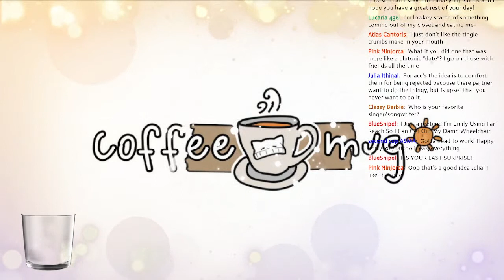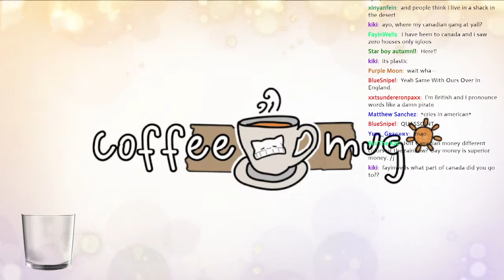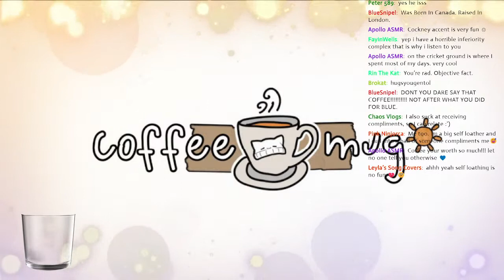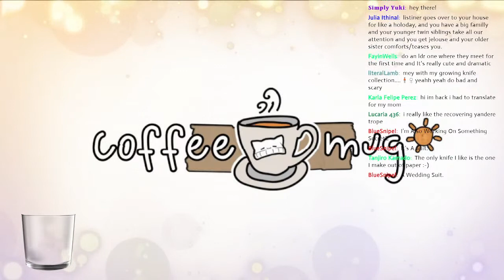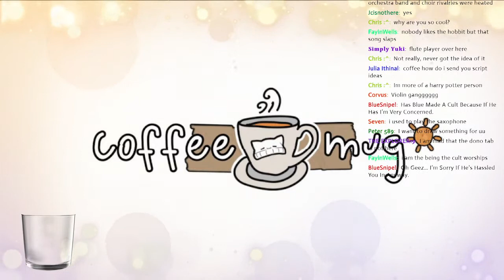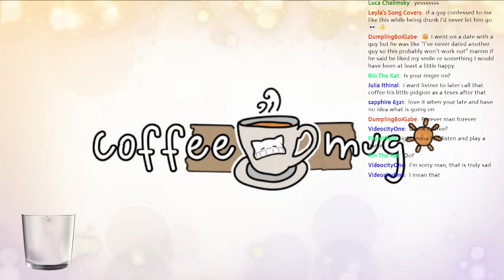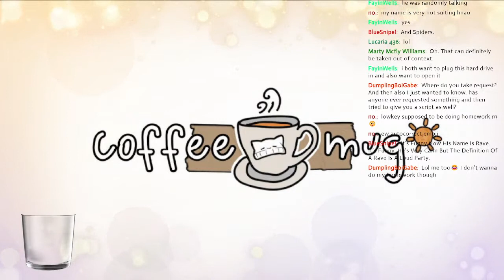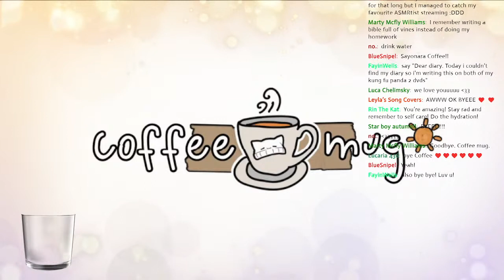Coffee Break With 10 Thousand Coffee Mugs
Come and join us for a coffee break!